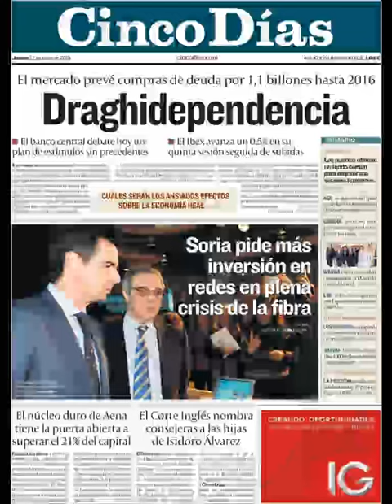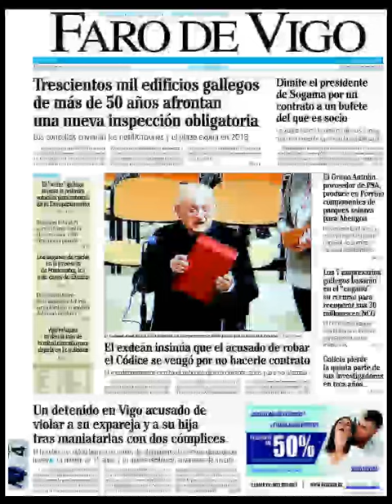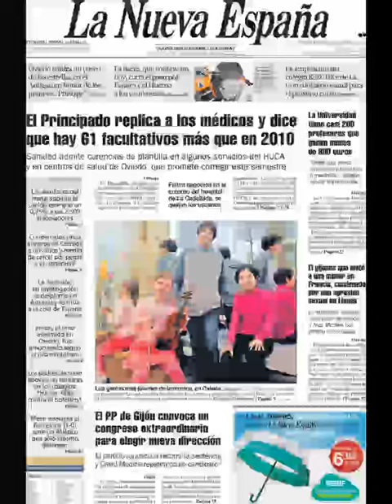Noticias Jueves 22 Enero 2015 Principales Portadas Titulares Diarios Periódicos España Spain News